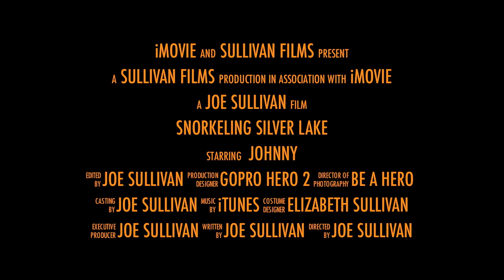The Fish Stalker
Snorkeling at Silver Lake Wolverine, MI.